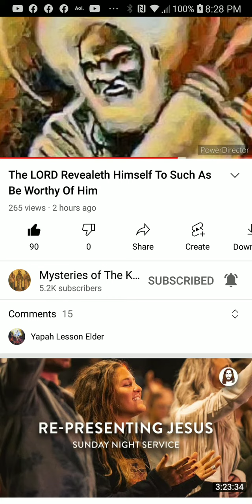PT.5 of 7 , The lord revealeth himself to the worthy